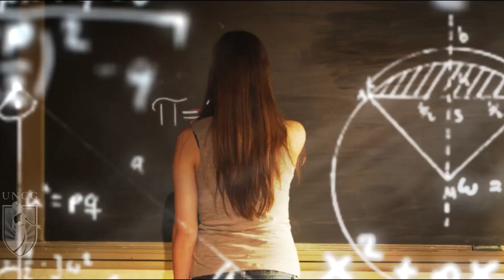Commercial Reel '22